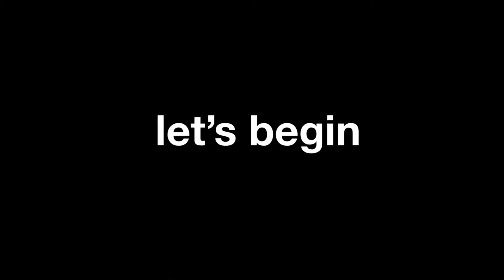Trying to recreate Belly Conklin/Lola Tung’s makeup look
Firstly, I just want to say that I am
NOT a makeup person and I have no idea what I’m doing. So this video is kind of a joke especially since this is not anywhere close to her look.
But guys, I tried my best 😔

Belly Conklin, Belly Conklin makeup, the summer I turned pretty